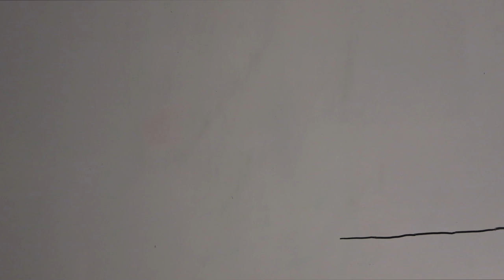The Life of a Tomato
Here is a stop-motion showing the life of a tomato.

Song: Superheroes - The Script